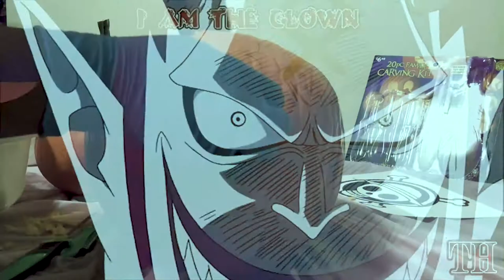Straw Hat Pirates Jolly Roger Carving